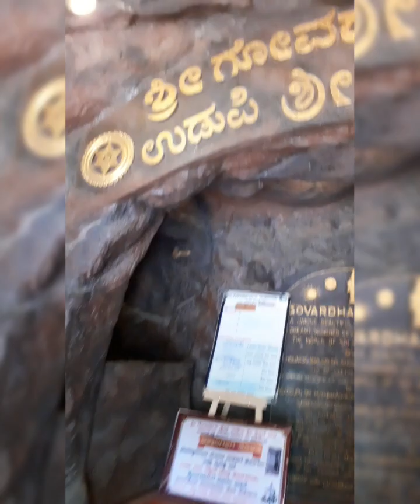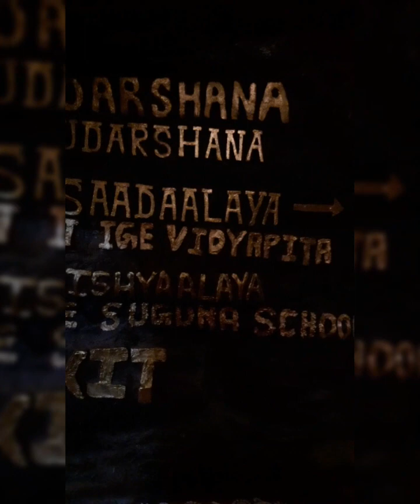Sri Krishna Govardhana kshetra Bangalore| Basavangudi